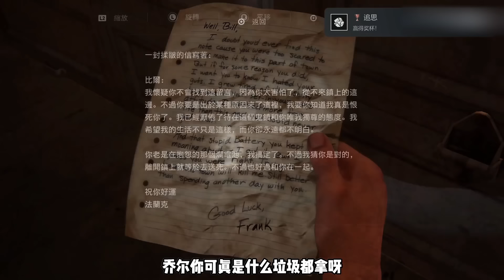【游戏盘点】《最后的生还者第一部》容易被忽视的真实细节及设定！这是我见过最真实的线性游戏！一般电脑带不动系列#游戏#细节#真实#线性游戏#解说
哈喽大家好
这里是爱玩主机游戏的丑丑鱼-呀
你也喜欢主机游戏嘛
让我们一起探讨吧！